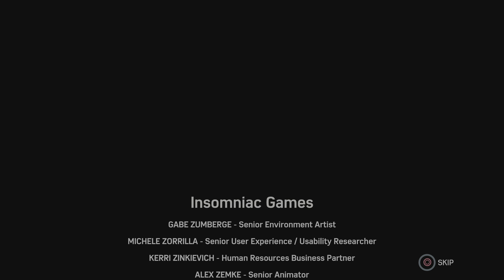Marvel's Spider Man Remastered PS5 Turf Wars DLC gameplay walkthrough Ending | 4K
Marvel's Spider Man Remastered PS5 Turf Wars DLC gameplay walkthrough Ending Ultimate Difficulty | 4K